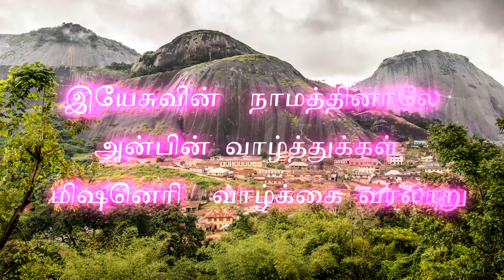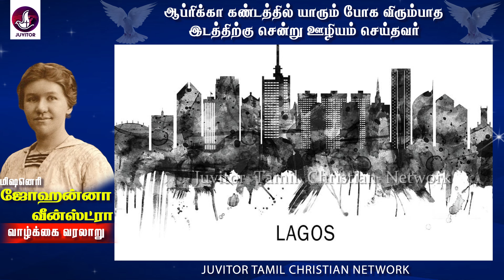ஜோஹன்னா வீன்ஸ்ட்ரா நைஜீரியா மிஷனெரி வாழ்க்கை வரலாறு | Jesus | missioanry | Tamil Christian message